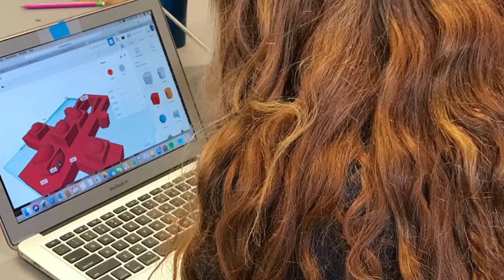Byzantine Empire Final Project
University Liggett School Upper School Byzantine Empire class.